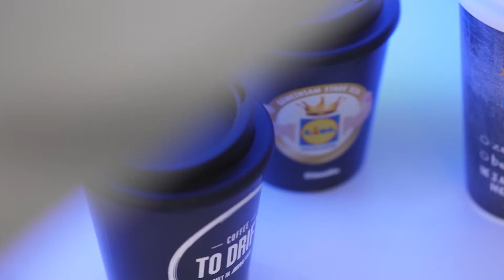Unterwegs mit der AFBW - bei elasto Form KG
Mit Markterfahrung seit 1980, über 550 Mitarbeitern in 15 Standorten weltweit, über 200 Mio. verkauften Werbeartikeln pro Jahr, einer Kunststoffproduktion Made in Germany, der Zertifizierung nach der Qualitätsnorm DIN EN ISO 9001 und Einhaltung zertifizierter Sicherheitsstandards, und als lizenzierter Partner namhafter Weltmarken ist elasto einer der führenden Werbeartikel-Lieferanten Europas!